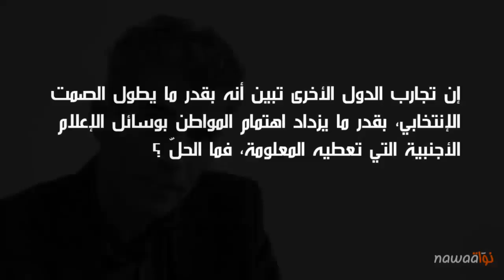في العلاقة بين الهايكا و الهيئة العليا المستقلة للإنتخابات